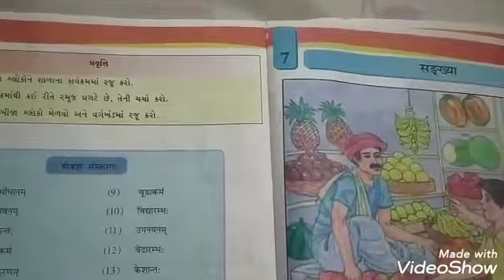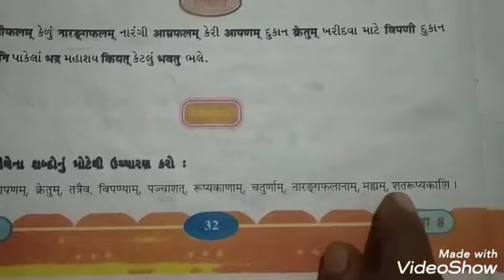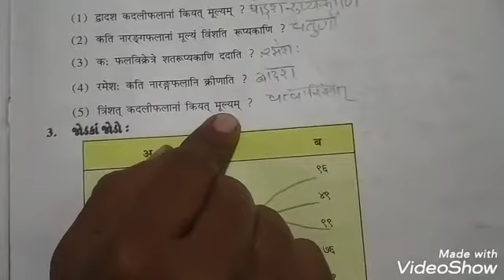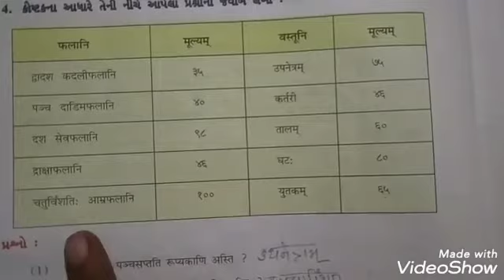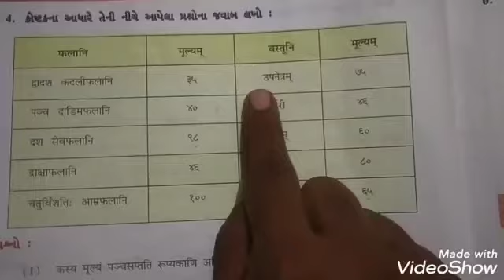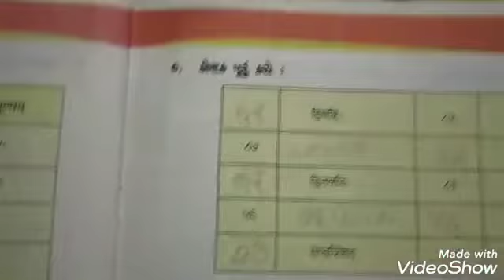તારીખ : 24/08/2020 માધ્યમ : ગુજરાતી ધોરણ : ૮ વિષય : સંસ્કૃત ટોપિક : પાઠ ૭ ( सङ्ख्या ) શિક્ષક નું નામ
તારીખ : 24/08/2020
માધ્યમ : ગુજરાતી
ધોરણ : ૮
વિષય : સંસ્કૃત
ટોપિક : પાઠ ૭ ( सङ्ख्या )
શિક્ષક નું નામ : ડિમ્પલ ભિંગરાડીયા